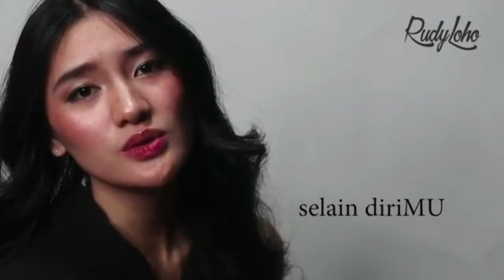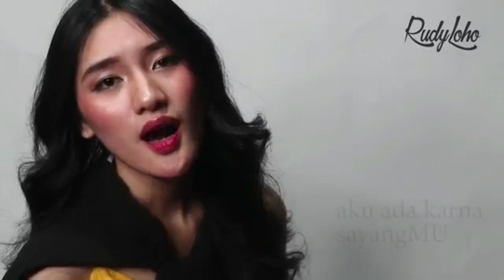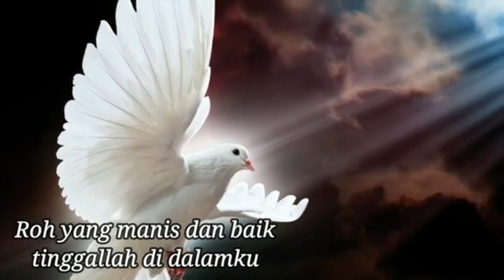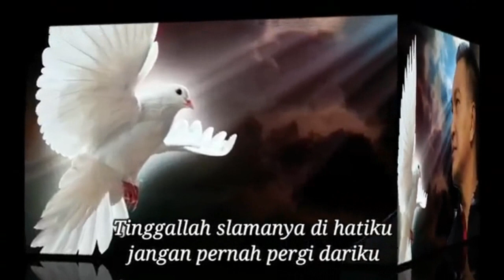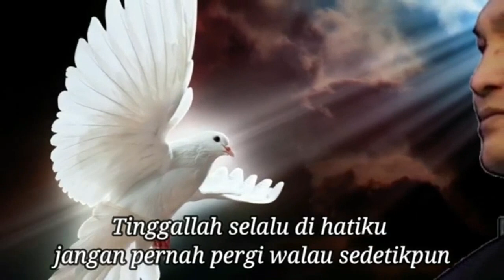Lagu Rohani hatiku menjadi sangat tenang || Lagu Rohani Kristen - Official Music Video